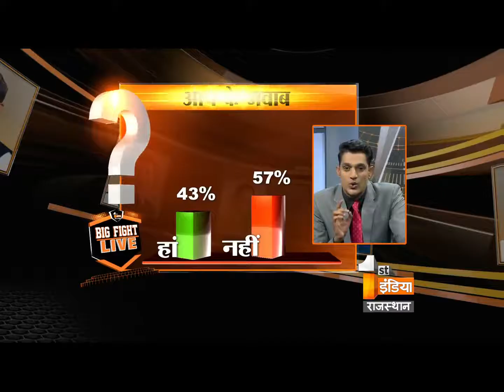Big Fight Live "Queue at Banks" Part 4, Wednesday, 23 November 2016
Queue at Banks

Is Modi government responsible for the death of 70 percent people who are standing in the lines of banks?
Is prime minister running from his duties?
Should government heed the demands of opposition?
Should the voting held in parliament on the issue of Demonization?

Anchor- Tej Barala

कतार पर रार

क्या बैक कतार में खड़े 70 लोगों की मौत की जिम्मेदार मोदी सरकार है?
क्या प्रधानमंत्री जिम्मेदारी से भाग रहे हैं ?
क्या सरकार को विपक्ष की मांग माननी चाहिए?
क्या नोटबंदी के फैसलें पर संसद में मतदान होना चाहिए?
क्या संसद में हंगामा रोकने के लिए सरकार को पहल करनी चाहिए?